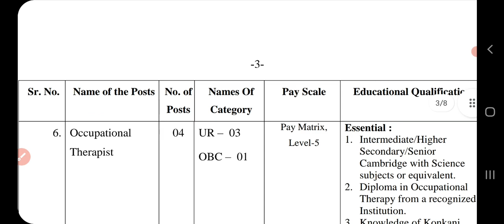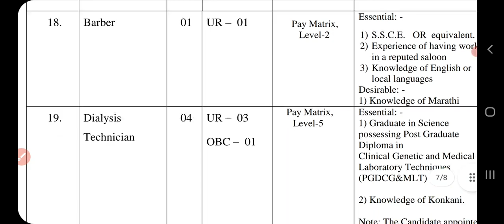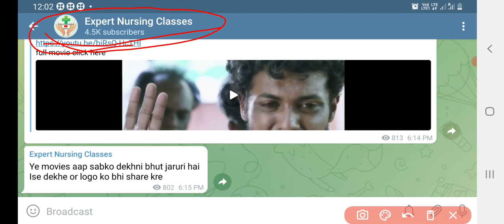नर्सिंग वालों के लिए आज की ताजा खुशखबरी 378 पोस्ट के साथ